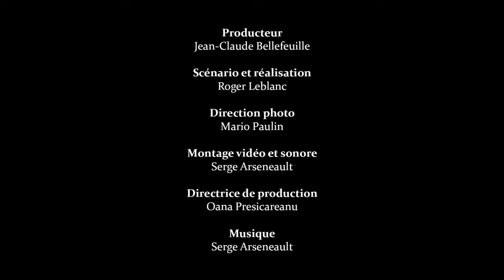Sur les traces des tortues - Reproduction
Plusieurs fois dans une saison, les femelles tortues marines viennent la nuit, pondre leurs œufs sur le rivage, tandis que les mâles restent dans les eaux côtières près des plages de ponte où a eu lieu la reproduction. Les femelles pondent une centaine d'œufs par nid. Pendant la ponte, la tortue entre dans une transe. L'incubation dure environ deux mois sous le sable.
Géants des profondeurs, produit par Bellefeuille Production